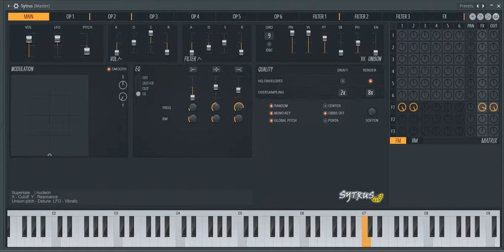7g brundavan Colony Background Music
7g brundavan Colony Background Music